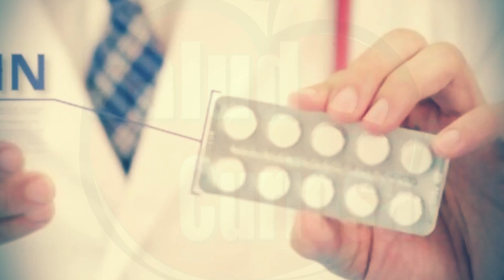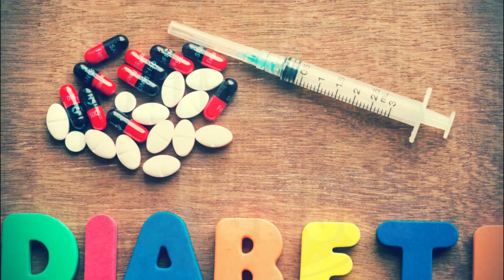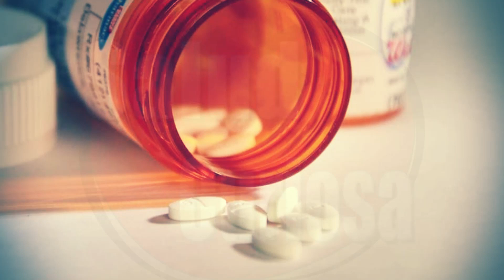METFORMINA para la DIABETES tipo 2: Que es, Como tomarla 💊 y ERRORES que no debes cometer!